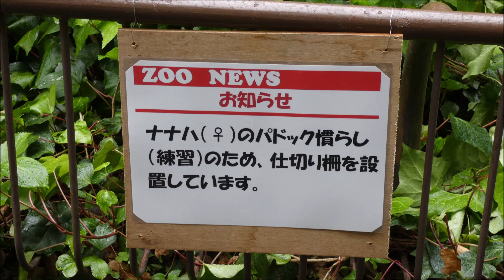【マレーバク】パドックを散策するナナハちゃん💕 2023/4/25 とべ動物園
2023/4/25　マレーバクのナナハちゃん💖
時間限定での一般公開開始となってから中々会えませんでしたが、やっと会えましたー!!
前回は一般公開開始前の練習期間に少し会えただけでした😅
パドックを散策するナナハちゃん、元気そうで良かったです😆
かなりお転婆さんのようなので、早く自由にパドックで過ごせるといいですね🎶
そしてダン君とも毎日顔合わせが出来るといいですね🥰

☆ダン（♂）2005/9/22：多摩動物公園生まれ
　　　　　　2007/6/27：とべ動物園へ来園
☆ナナハ（♀）2020/7/7：静岡市日本平動物園生まれ（父：フタバ×母：オリヒメ）
　　　　　　　2022/12/20：とべ動物園へ来園
　　　　　　　2023/1/19～一般公開開始（時間限定）

☆ロコ（♀）2009/6/5：安佐動物公園生まれ
　　　　　　2011/12/1：とべ動物園へ来園
　　　　　　2019/6/11：ブリーディングローンによりズーラシアへ移動